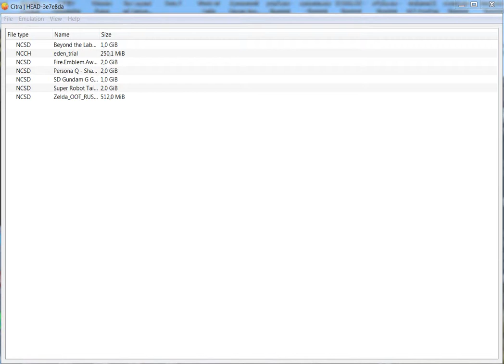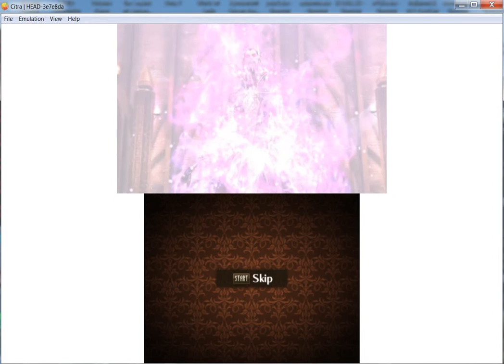Citra - Fire Emblem Awakening test